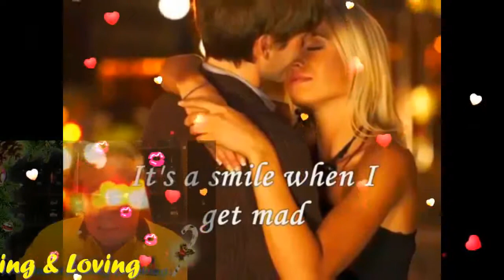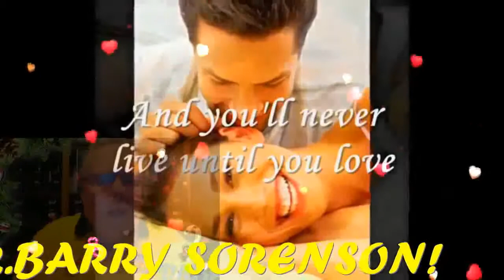EVERYDAY I LOVE YOU( With Lyrics)MY VERY HANDSOME HUSBAND,DR.BARRY! LOVEUMORE! MABUHAY!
Everyday I LOVE YOU My My Prince Charming, My LOVE, My Darling,My Cowboy,My Sweet,Caring And Loving Very Handsome Husband,DR.BARRY SORENSON! I Don't Know,But I Believe That Some Things Are Meant To Be And That You'll Make A Better Me EVERYDAY I LOVE YOU I Never Thought That Dreams Came True But You Showed Me That They Do You Know That Learn Something New EVERYDAY I LOVE YOU..Mahal Ko! 'Cause I Believe That Destiny Is Out Of Our Control ( Don't You Know That I Do ) And You'll Never Live Until You Love With All My Heart And Soul. It's A Touch When I Feel Bad It's A Smile When I Get Mad All The Little Things I am EVERYDAY I LOVE YOU. EVERYDAY I LOVE YOU MORE..EVERYDAY I LOVE YOU 'Cause I Believe That Des tiny Is Out Of Our Control ( Don't You Know That I Do ) And You'll Never Live Until You Love With All My Heart And Soul. If I Asked Would You Say Yes...Together We're The Very Best I Know That I am Truly Blessed EVERYDAY I LOVE YOU..AND I'LL GIVE YOU MY BEST..EVERYDAY I LOVE YOU...My BABY,My Love,My Darling,My Cowboy,My Super Cute,My Super Young Gwapo,My Sweet,Caring And Loving Very Handsome Husband,DR.BARRY SORENSON! I Love You More And More...MABUHAY! YEHEEEEYYYYYYYY. MASAYA! MASAYA!! MASAYA!!!